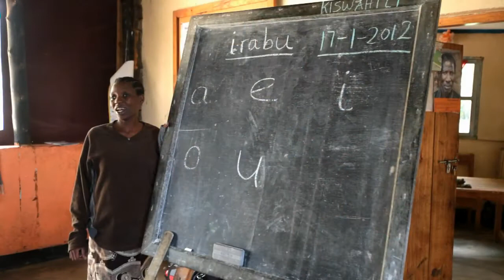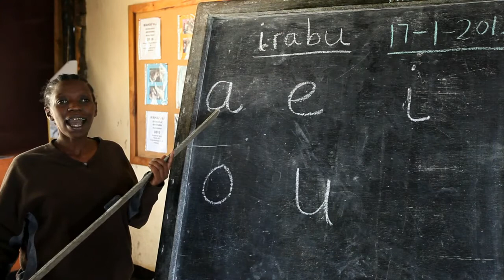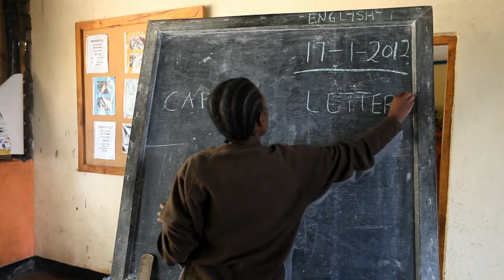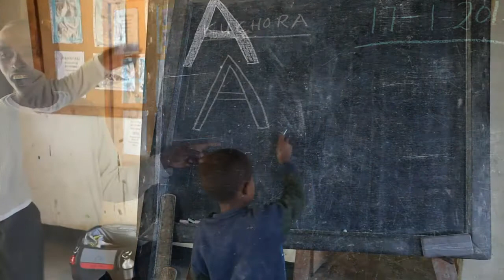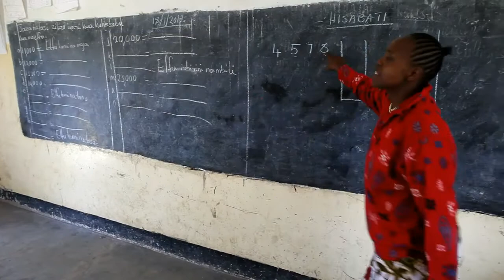Arusha Children's Trust in Arusha Tanzania Africa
Arusha Children's Trust supports underprivileged children, improves school buildings with equipment, and builds new classrooms in Tanzania. ACT is about education, health and environmental awareness. It is supported by Tropical Trails Safaris.